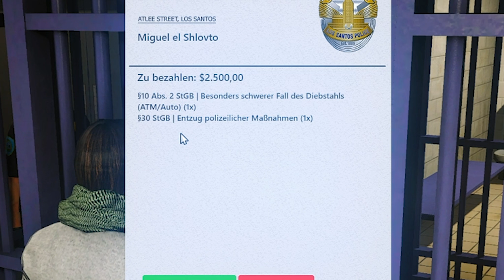AUF DER FLUCHT VON DER POLIZEI | #354 Stream Highlights Best of | GTA 5 RP